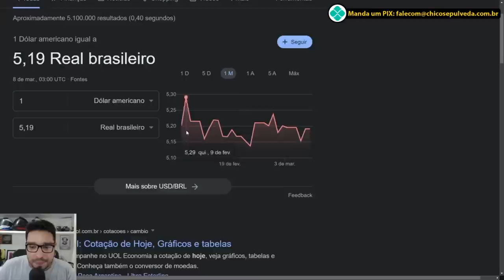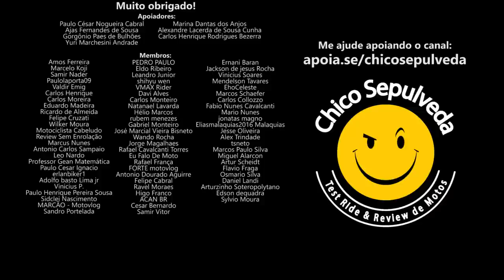Entenda como a recessão nos EUA poderá afetar o mercado de motos no Brasil